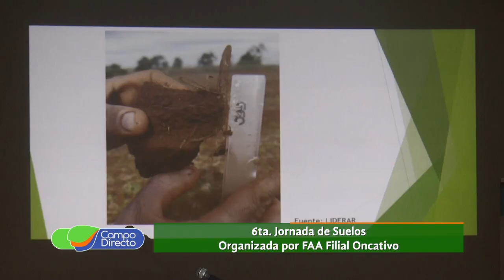6ta. Jornada de Suelos en Oncativo